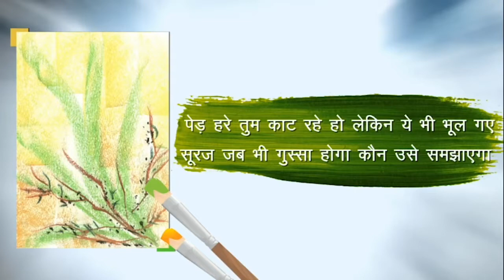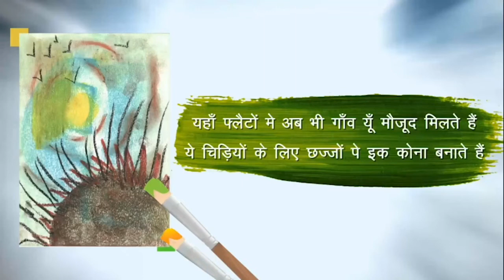Better Environment, Better Tomorrow 🍃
To end our Wildlife and Nature Conservation week, here’s a beautiful hindi poem written by Pratap Somvanshi!
Enjoy the beautiful paintings alongside by Dr. Shivani Khetan.

Video Credits to our very own Pankaj Shukla !✨